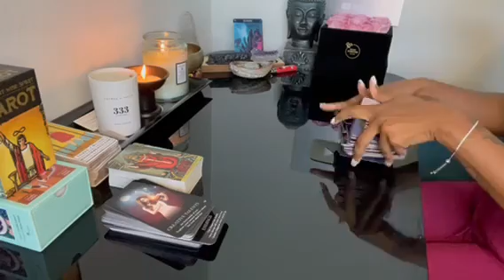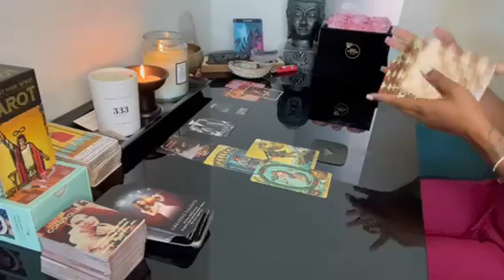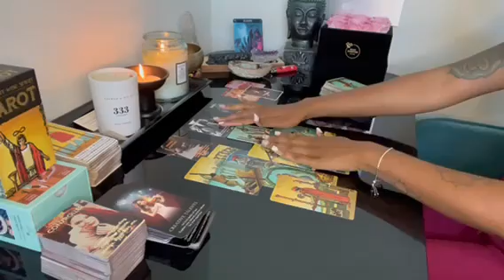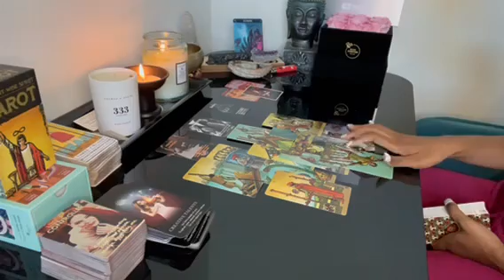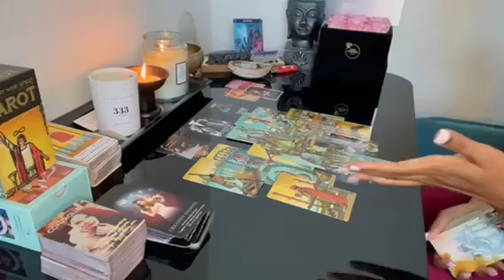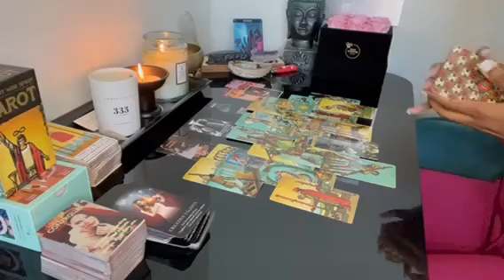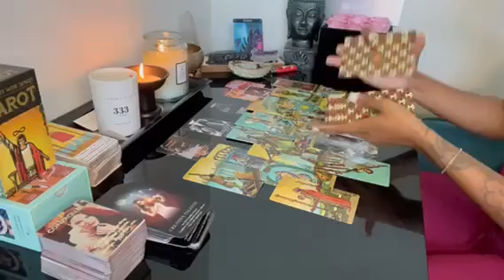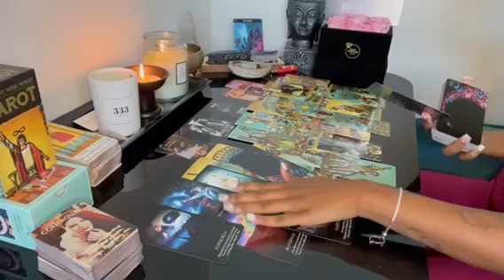Scorpio ♏️ Watching your every move to control your life. You’ll get the last laugh 😈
Decks used in this reading:
* 1st deck: Tea (cup) deck & what’s the teaspill? By Starryeyedtarot777
* 2nd deck: Radiant Wise Spirit By Los Scarabeo
* 3rd deck: Butterfly Wings of wisdom oracle By Mahrukh X